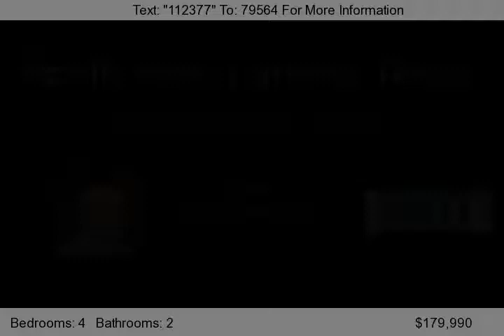10119 Montoya, Laredo, tx 78045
Located in the northside, 4 bedrooms, formal dining, breakfast nook, family room, gourmet kitchen, big covered back patio, 3 side masonry fence. Walking distance to North Central Park.